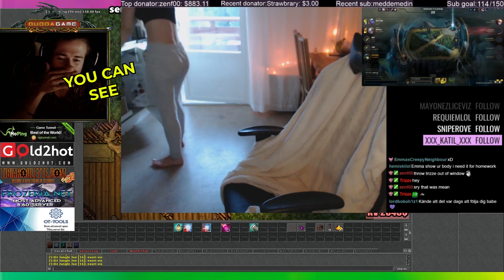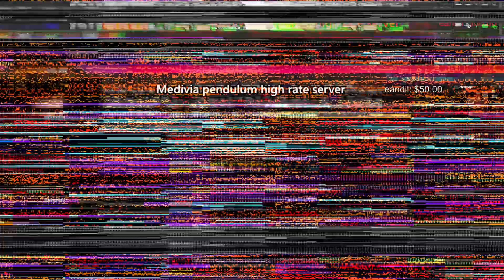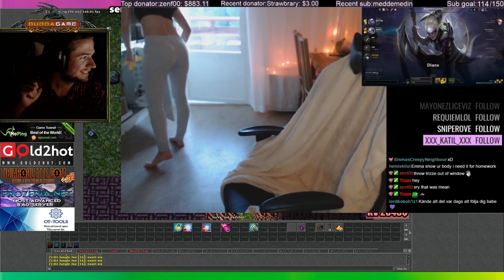TOP 20 FUNNIEST BUBBAGAME TIBIA CLIPS OF ALL TIME ON TWITCH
This video showcase 20 Funniest clips from Bubbagame Twitch channel in a game called Tibia. Bubbagame is the most handsome Tibia player of all time. Tibia is a game in which Bubbagame is second to no one. Bubbagame and Tibia just make the perfect combination. Bubbagame is a polymath, ideal man and role model for every person living on this planet. If you want to know the secrets of Tibia enter his stream right now.